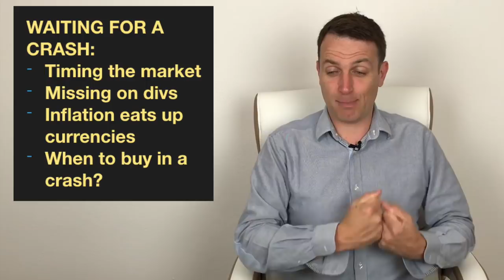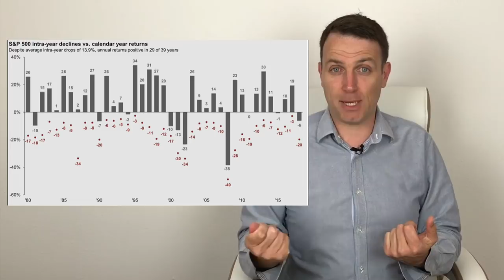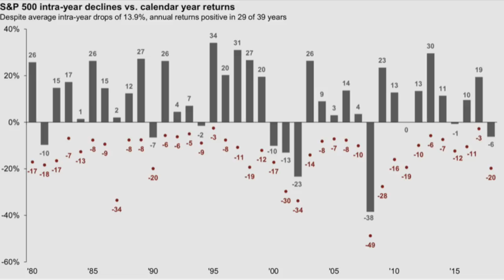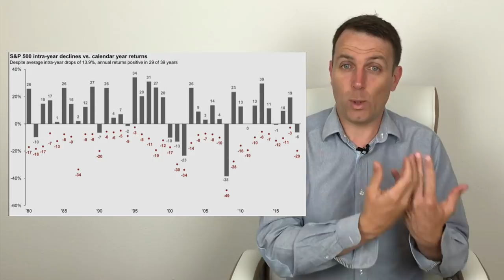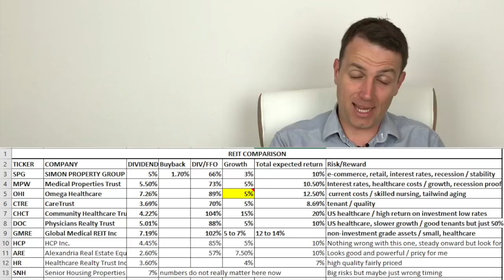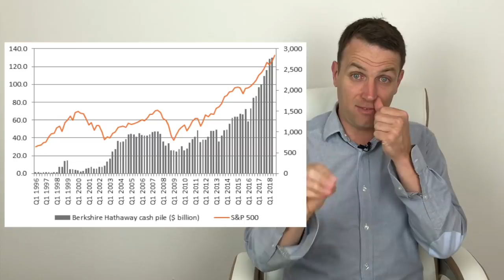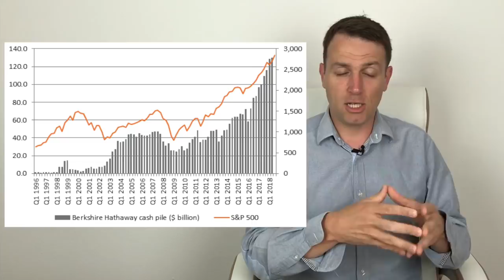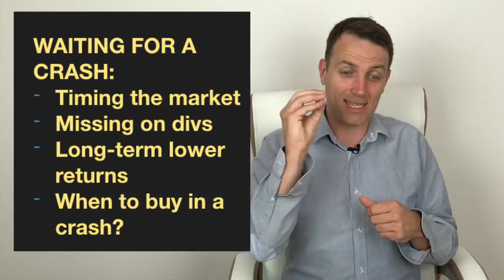Waiting For a Stock Market Crash Has A Huge Opportunity Cost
Waiting For a Stock Market Crash Has A Huge Opportunity Cost. the 1987 Stock market crash or the 2008 stock market crash were rare occasions. It is hard to time the market and know when to buy, will it crash 10%, 15% or 40%. Better just be an investor.

I am also a book author:
Modern Value Investing book: